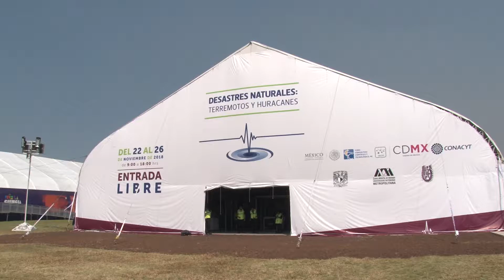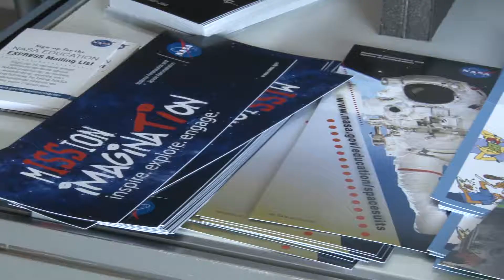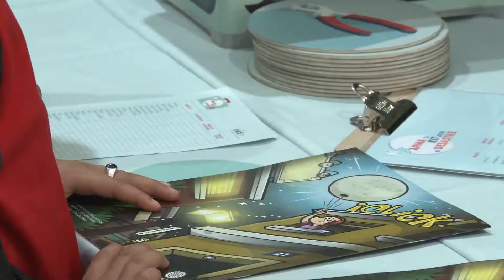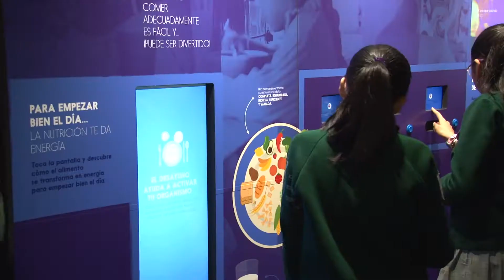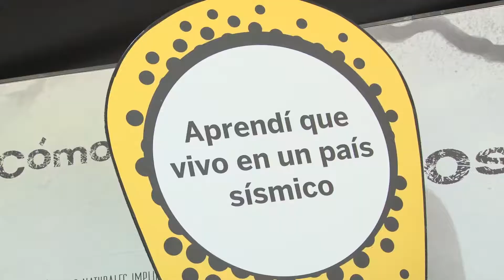Videomemoria de la XXV Semana Nacional de Ciencia y Tecnología, en la Ciudad de México